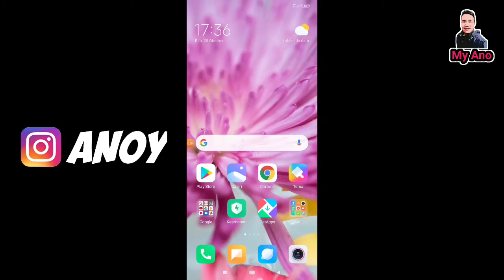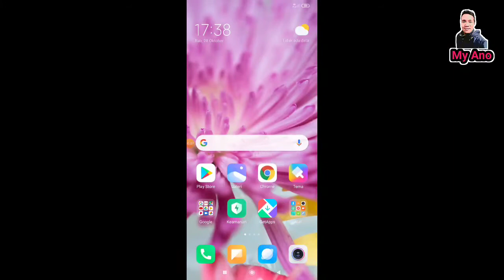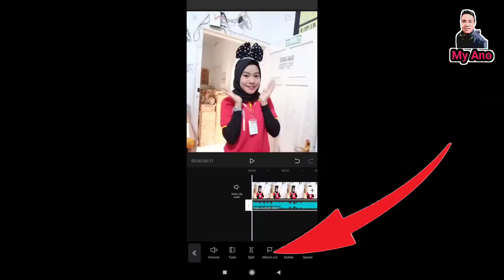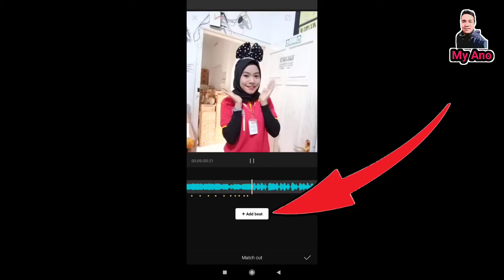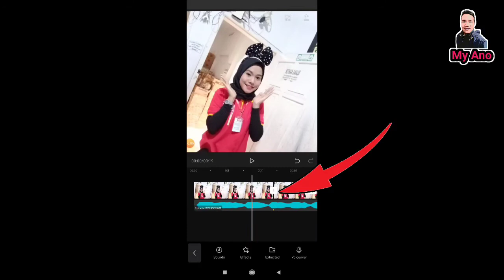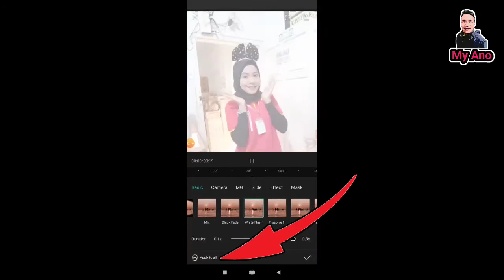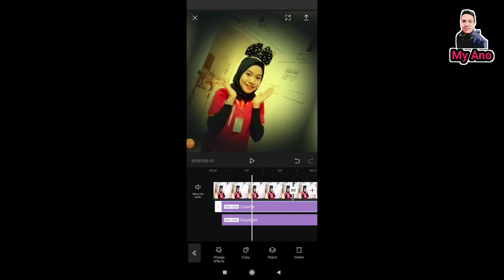TUTORIAL JEDAG JEDUG ZOOM KANAN KIRI DI CAPCUT Yang Viral di Tiktok